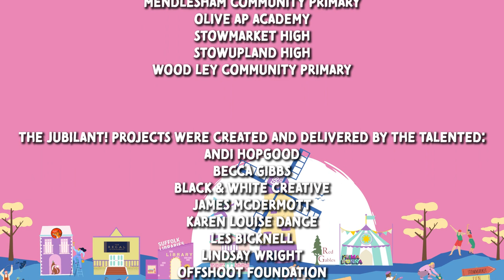Jubilant! Stowmarket 2022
Jubilant! is a FREE two-week mini festival taking place in Stowmarket and celebrating the creativity of local school children and young people.